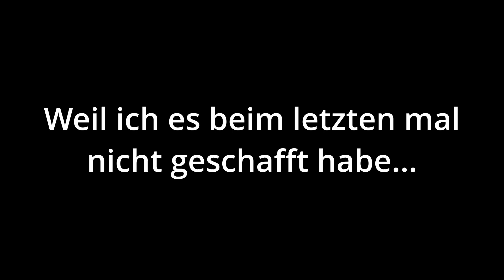Minecraft Hardcore Part 1